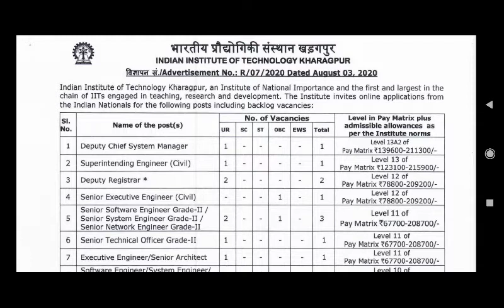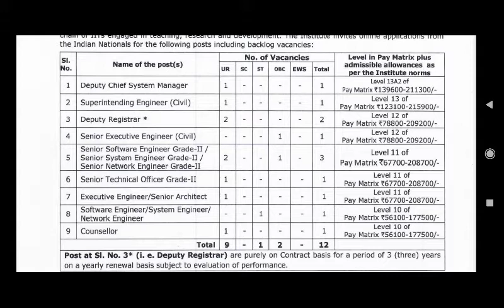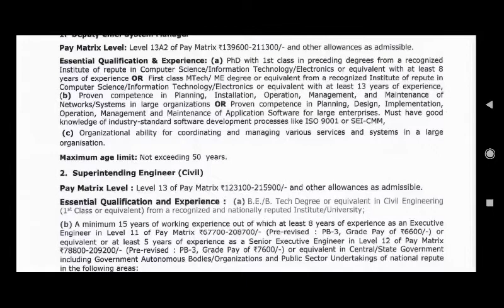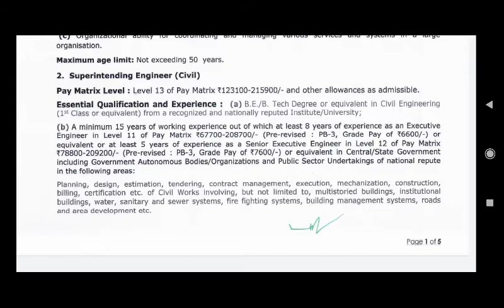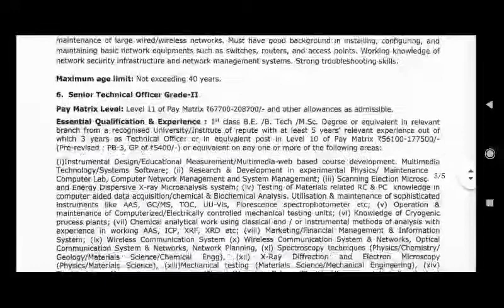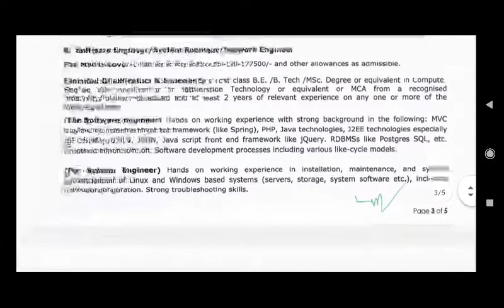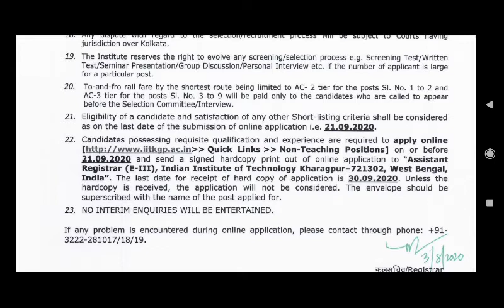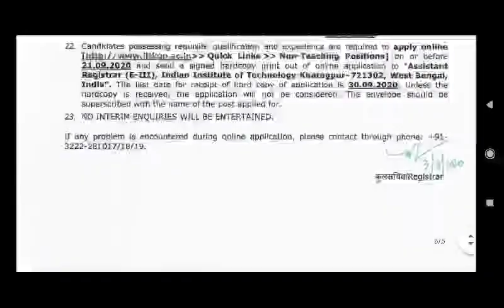IIT KHARAGPUR RECRUITMENT 2020